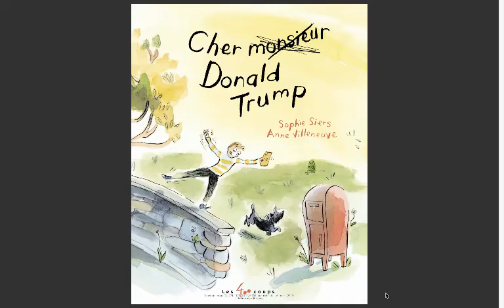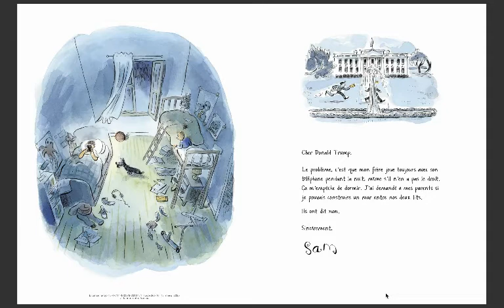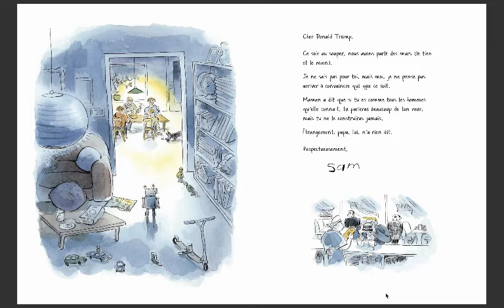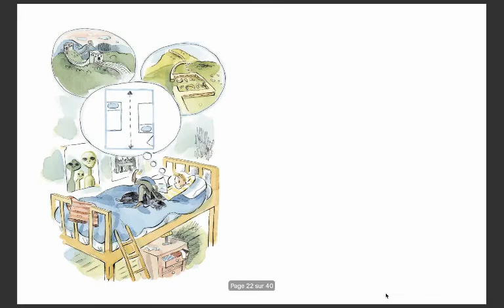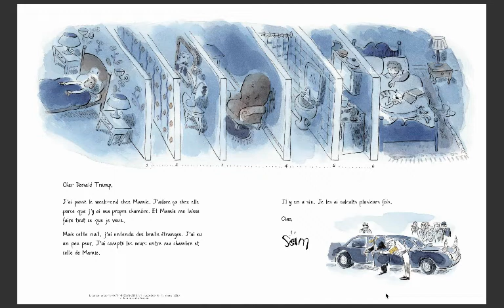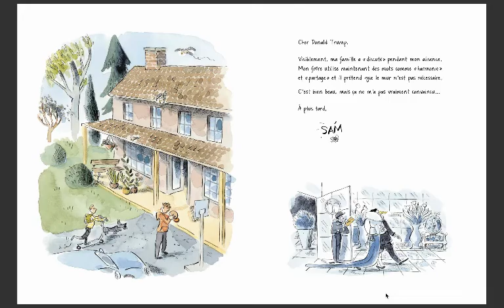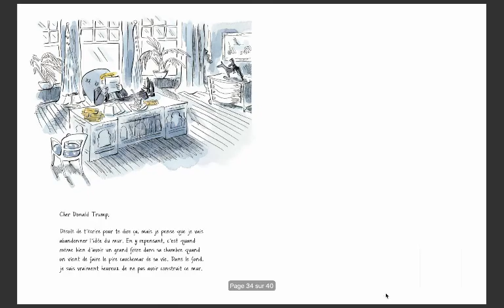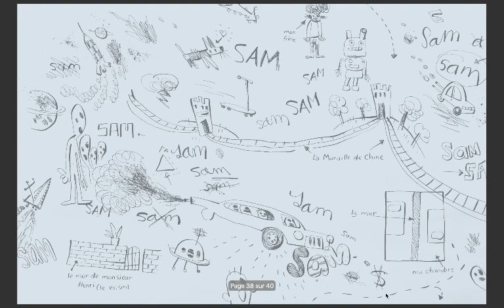Cher Donald Trump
Construire des murs, c'est amusant, mais est-ce vraiment nécessaire?